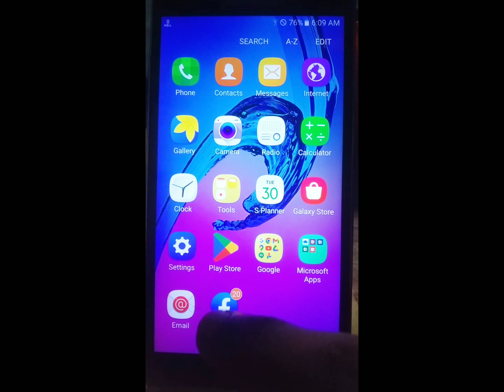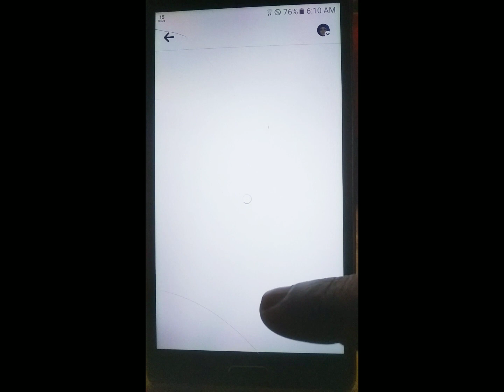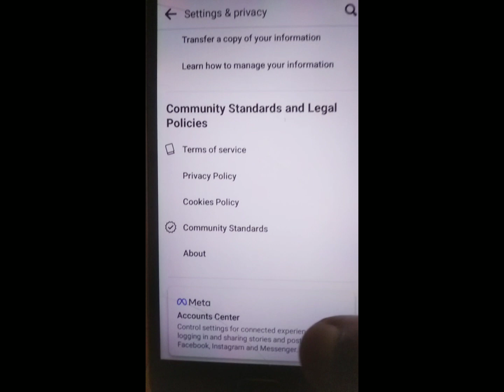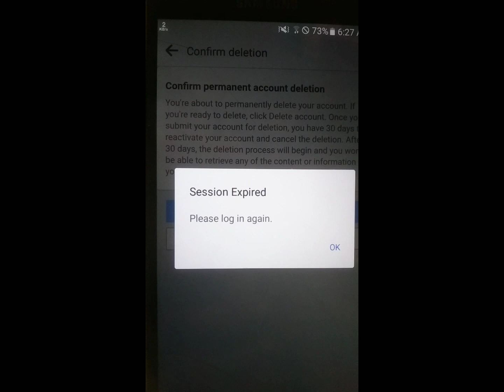Facebook profile delete কিভাবে একটা ফেসবুক প্রোফাইল চিরদিনের জন্য ডিলিট করে দিবেন Tech BD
Facebook profile delete কিভাবে একটা ফেসবুক প্রোফাইল চিরদিনের জন্য ডিলিট করে দিবেন